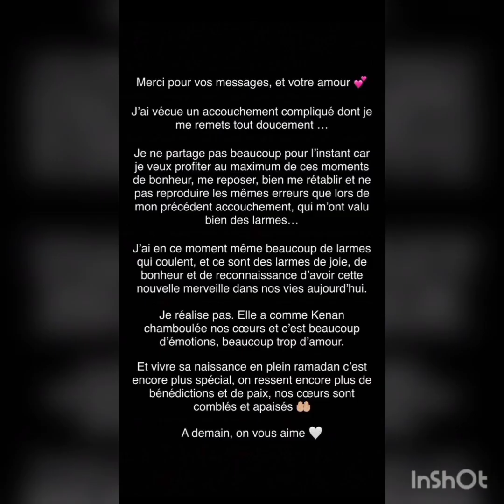Des nouvelles de Kamila et de la petite princesse 👶✨💫🍭🌺🌸